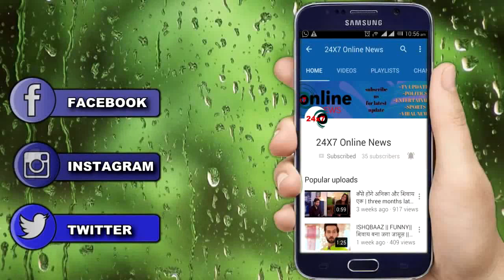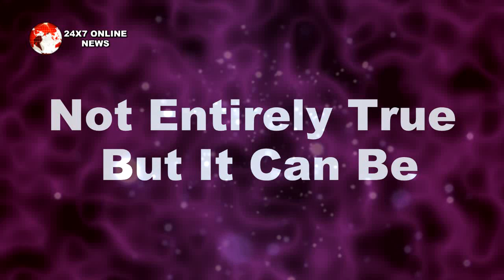KUMKUM BHAGYA || भरी महफिल में प्यार के चलते "खुलेगा सालों पुराना राज़" बदलेगा तकदीर का खेल